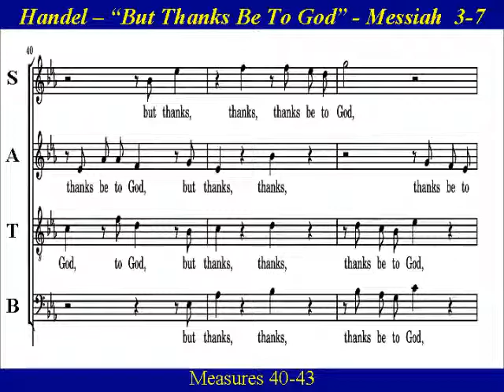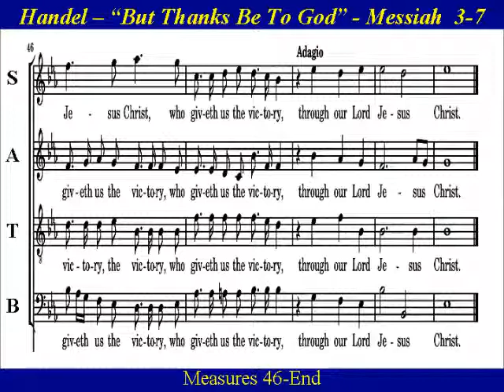Handel Messiah Part 3 But Thanks Be To God Score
Choir Practice  “But Thanks Be to God”, is from Part 3 of  Handel's Messiah.  Part III concentrates on St. Paul's teaching of the resurrection of the dead,  and  the glorification of  Christ in heaven.  The chorus  "But Thanks Be to God" (3-7)  is the  jubilant response to "O Death, where is thy sting ?" (3-6).

(Corinthians 15:57)    But thanks be to God, who giveth us the victory through our Lord